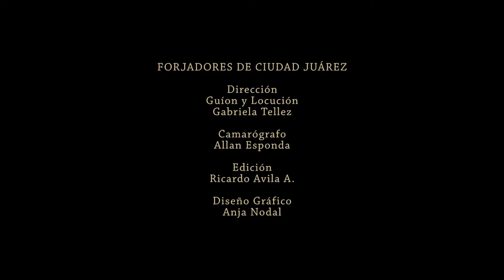FORJADORES DE CIUDAD JUAREZ CMIC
IMAGEN 44